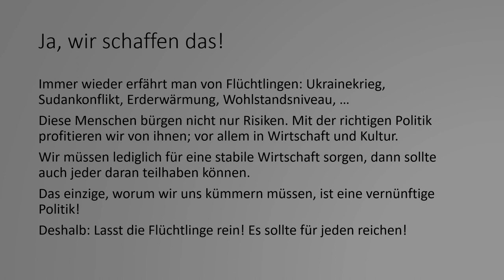Tank0008 Lasst die Flüchtlinge rein! Es sollte für jeden reichen!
Ein politisches Statement zum Flüchtlingsthema.